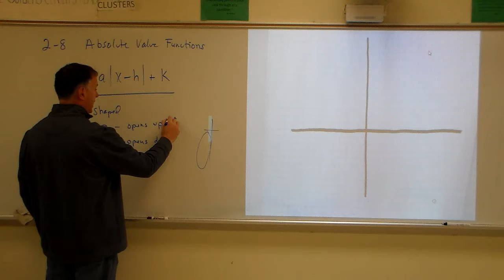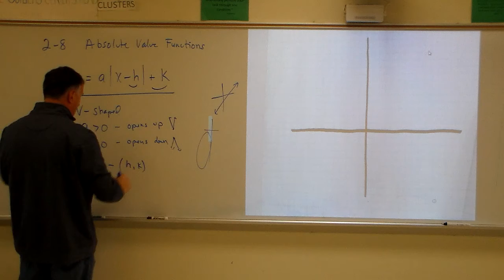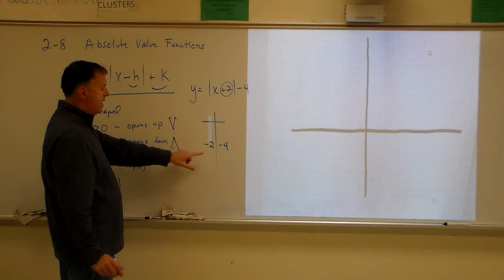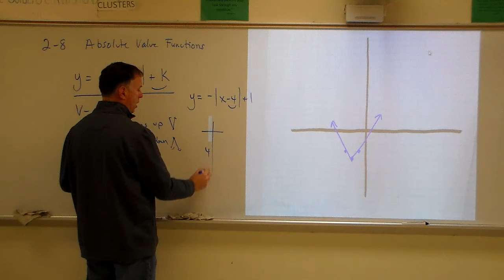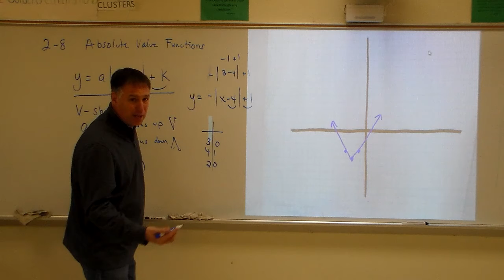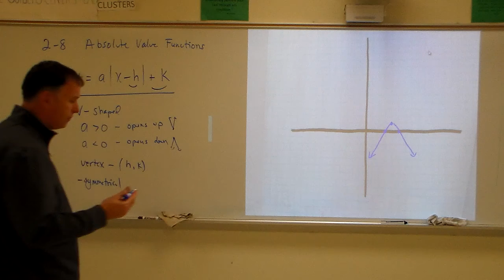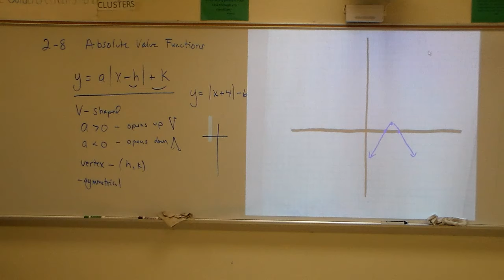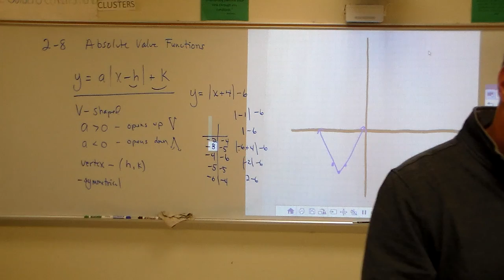Absolute Value Functions